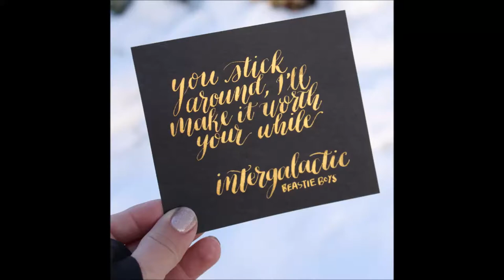Intergalactic Planetary Lyrics by Beastie Boys written in Calligraphy